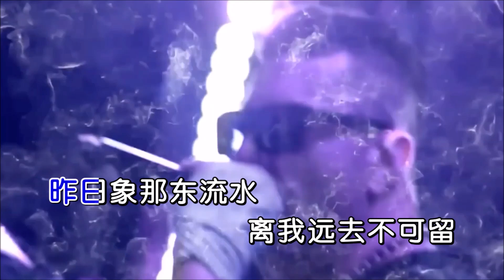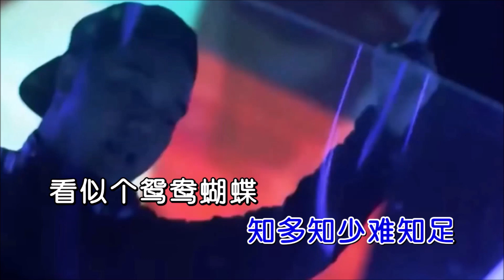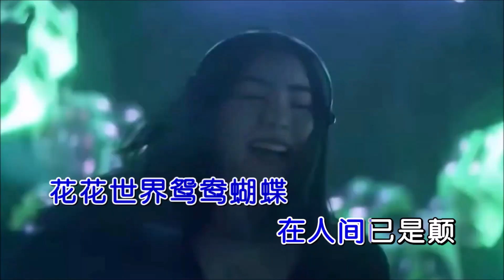格格 《新鸳鸯蝴蝶梦》Dj酱爆鱿鱼 Extended Mix KTV 导唱字幕 （备有伴奏视频）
《新鸳鸯蝴蝶梦》

演唱：格格
词曲：黄安
混编：DJ酱爆鱿鱼
合成：海歌

昨日象那东流水
离我远去不可留
今日乱我心多烦忧
抽刀断水水更流
举杯消愁愁更愁
明朝清风四飘流
由来只有新人笑
有谁听到旧人哭
爱情两个字好辛苦
是要问一个明白
还是要装作糊涂
知多知少难知足
看似个鸳鸯蝴蝶
不应该的年代
可是谁又能摆脱人世间的悲哀
花花世界鸳鸯蝴蝶
在人间已是颠
何苦要上青天
不如温柔同眠

昨日象那东流水
离我远去不可留
抽刀断水水更流
举杯消愁愁更愁
明朝清风四飘流
由来只有新人笑
有谁听到旧人哭
是要问一个明白
还是要装作糊涂
知多知少难知足
看似个鸳鸯蝴蝶
不应该的年代
在人间已是颠
何苦要上青天
不如温柔同眠
看似个鸳鸯蝴蝶
不应该的年代
在人间已是颠
何苦要上青天
不如温柔同眠